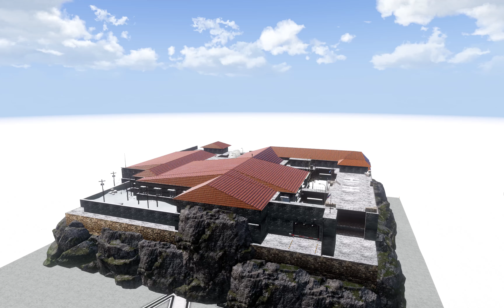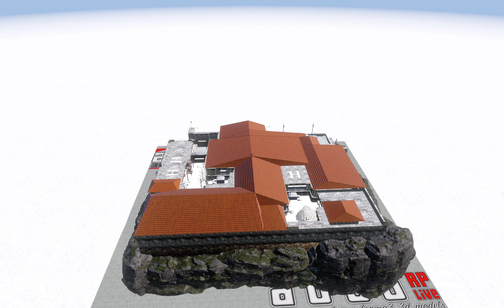Part 3 HD 4K 4096 x 2160Counter-Strike Source REMASTERED cs_office map for ARMA 3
Teamspeak ts.russiafreedom.ru

📦📦📦Ранее анонсированное предложение Раскрыто
Модель под номером :№261020 📦  это локация из ... Counter-Strike Source
Тип модели : Карта с объектами для неё.📦📦📦

✅🇷🇺На этот раз в ARMA 3 поступает целая локация из Counter-Strike Source это REMASTERED а именно карта cs_office да да именно она гуру КС ДОЛЖНЫ ЗНАТЬ! cs_office для ARMA 3.

✅🇷🇺Карта состоит из отдельный объектов то-еть на деле вы можете заспаунить только чисто стены и коридоры без ненужных объектов таких как контейнеры, мониторы, различные ограждения, камни, двери снег, траву, дерево чисто лайт вариант и обустроить эту базы по своему вкусу .

✅🇷🇺Как вы заметили я постарался и создал для вас из просто локации целую базу с крышей , внутренним гаражом , закрыл все двери теперь они анимированные. Установил и также анимировал все ворота с кодовым замком (скрипт не входит в поставку) все двери по стандарту arma3 у дверей есть замок как на всех домах алтиса .
Также в офисе установлены и анимированы жалюзи можно открыть повернуть убрать их или нанести урон им. К слову все двери имеют также повреждения их можно сломать стреляя в петли или вынести из подсев гр. гранатой установите броню им в конфиге свою.
Отдельно можно создать индивидуальное освещение. в наборе есть отдельно объектом разные световые фонари , точки света и лампы.

✅🇷🇺В поставку входит сама карта 150 на 150 метров где Администратор К примеру сможет запустить сервер на этой карте и поставить эту базу.
Также  можно установить эту локация как прем Базу на целую группировку.
Текстуру снега можно заменить на песок .
Локация может собраться как просто из файла миссии так и по скриптовой команде.

✅🇷🇺На самом деле вариантов много как можно использовать эту локацию.
Приведу один.

✅🇷🇺Делаете как отдельной картой ставите каркас обустраиваете её разными объектами , для ночи ставите освещение там где нужно. запускаете.
только тогда когда на реальном rp проекте возникает спор за территорию то назначается время две группировки собираются и переходят на эту маленькую карту 150 на 150 метров и начинается ЖЕЛЕЗНОЕ rp. НУ ВЫ ПОНЯЛИ.

✅🇷🇺Постойте а может это просто дом губернатора которого нужно захватить в плен ... возможно все зависит от вас

Самые уникальные и удивительные 3D модели для Arma 3 в этой группе. Непохожие на других авторов, ведь в каждой модели заложена своя "изюминка" которая придаёт ей особый более интересный геймплей RP.
This time ARMA 3 receives a whole location from Counter-Strike Source this is REMASTERED namely the cs_office map Yes Yes this is what the CS gurus SHOULD KNOW! cs_office for ARMA 3.

The map consists of separate objects that-but in fact you can only zaspaunit purely walls and corridors without unnecessary objects such as containers, monitors, various fences, stones, doors snow, grass, wood purely light option and equip this base to your liking .

As you noticed, I tried and created for you from just a location a whole base with a roof, an internal garage, closed all the doors now they are animated. Installed and also animated all the gates with a combination lock (the script is not included in the delivery) all the doors according to the arma3 standard the doors have a lock like on all the houses of Altis .
Also in the office set and animated Venetian blinds can be opened to turn to remove them or harm them. By the way, all the doors are also damaged, they can be broken by shooting at the hinges or taken out of the podsev gr. grenade set the armor to them in your config.
You can create individual lighting separately. the set has a separate object for different lights, points of light and lamps.

The delivery includes the map itself 150 by 150 meters where the Administrator, for example, can start the server on this map and put this database.
You can also set this location as a Prem Base for an entire group.
You can replace the snow texture with sand .
The location can be assembled either simply from the mission file or by a script command.

In fact, there are many ways to use this location.
I'll give you one.

Do as a separate map put the frame equip it with different objects, for the night put the lighting where you need it. launch.
only when there is a dispute over territory on a real rp project is a time set when two groups gather and move to this small map 150 by 150 meters and the IRON rp begins. WELL, YOU UNDERSTAND.

Wait, maybe it's just the Governor's house that needs to be captured ... maybe it all depends on you

The most unique and amazing 3D models for Arma 3 in this group. Unlike other authors, because each model has its own "feature" that gives it a special more interesting gameplay RP